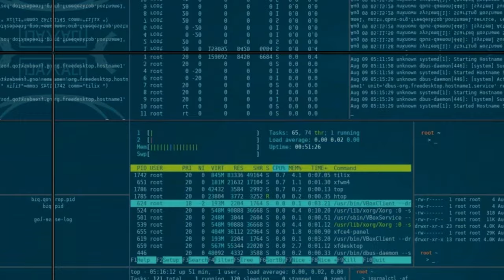ZX6R vs ZX6R | Battle of the quickest | Drags Kathonzweni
Which is one is faster? Find out. There is also a surprise right in the middle of the road!

Bikes: ZX6R
Camera: GoPro Hero 5
Location: Kathonzweni